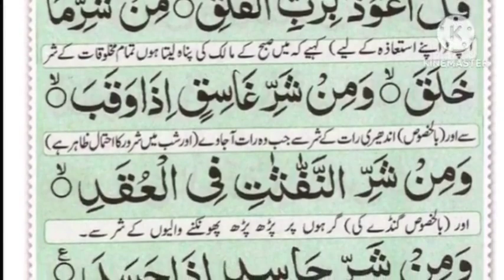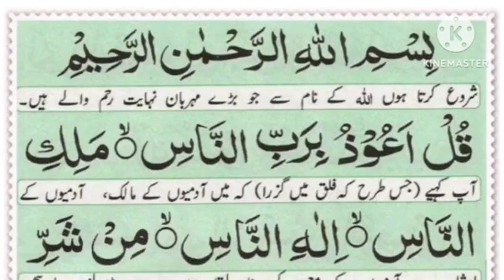Surah yaseen 6x [ سورہ یسین ] beautifull Quran Recitation [ surah yaseen 6 times Repeat [ یسین HD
aj quran pak se surah yaseen .parhne ka sharf mila hy jo k tamam frinds ko share kr rha Hon.umeed hy tamam frinds zaroor is  tilawat ko bhi pasand kren ge our is tilawat ko lazmi sune ge ..

tamam doston k piyar mhabbat ka behad shukr guzar hon .
to phir milte hyn next video myn tab tk kiliye allah hafiz